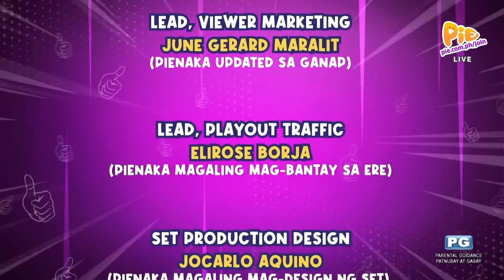EKSTRA ORDINARYO (9/9) | September 30, 2022 | PIE Channel